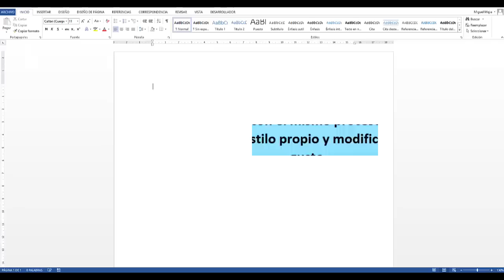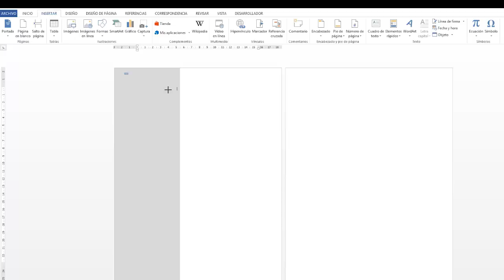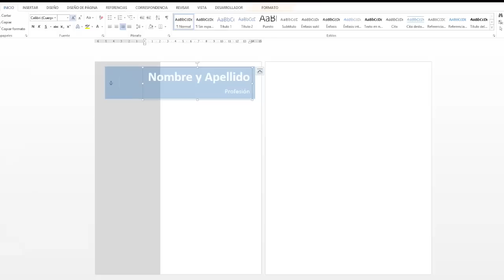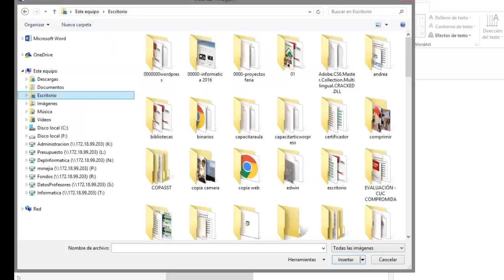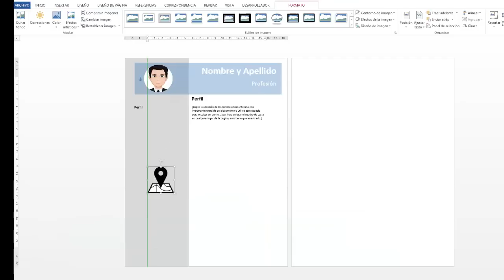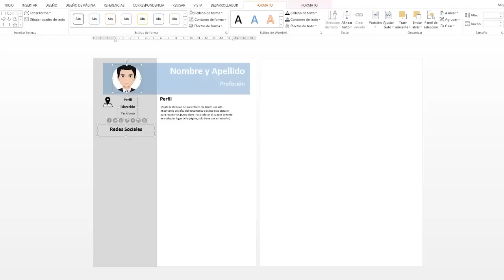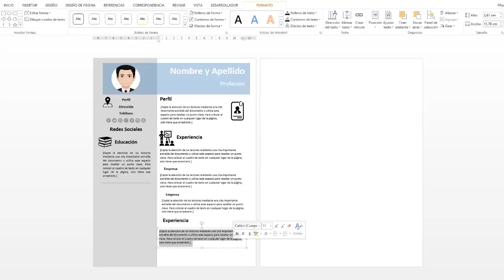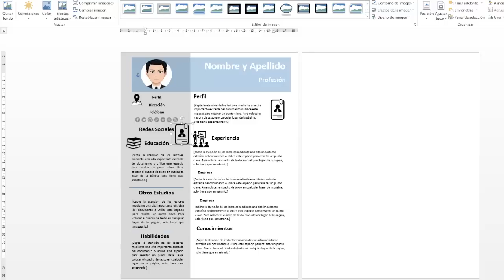Cómo diseñar una Hoja de Vida (Curriculum Vitae) Creativa con Word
En este video explico cómo sacarle provecho a las herramientas de Word y hacer una hoja de vida (Curriculum Vitae) con un aspecto creativo, utilizamos las formas y cuadros de textos para mejorar la apariencia y obtener un excelente resultado.